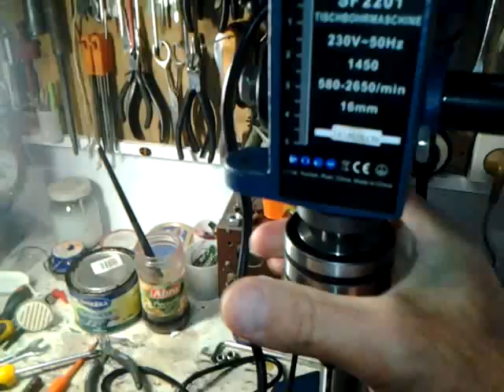WIERTARKA STOŁOWA KOLUMNOWA PIONOWA 1550W EC510 WIERTARKA STOŁOWA PIONOWA 1400W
Super moc silnika